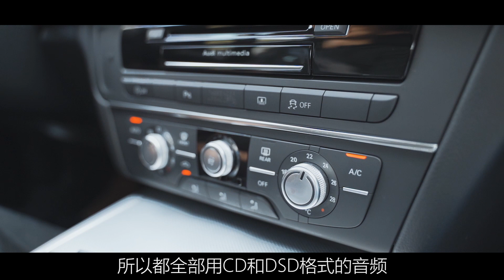全国击剑冠军和他的白色奥迪A6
奥迪作为BBA里最早进入中国市场的品牌，销量一直排在首位。这得益于奥迪的品牌和早期的政府采购。基于这种原因，奥迪一直被众多商人所青睐，其中A6更是奥迪车系中的首选。
带你了解中国人和车故事